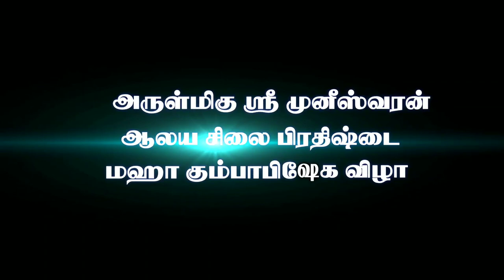Sri Muneeswaran Aalayam | Paivalasa | Maha Kumbaabishegam Trailer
Sri Muneeswaran Aalayam | Paivalasa | Thiruvallur district | Tamilnadu |
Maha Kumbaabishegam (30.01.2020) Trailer